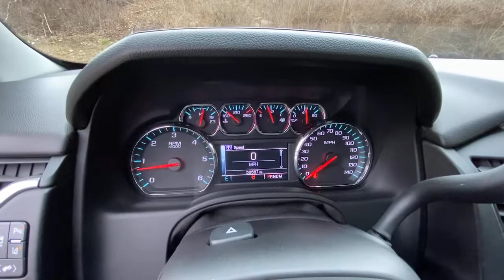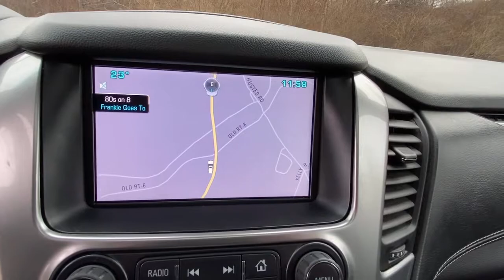2015 Chevrolet Tahoe Carmel, Peekskill, Mount Kisco, Brewster, Mahopac, Mohegan Lake, NY GR1020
White Used 2015 Chevrolet Tahoe available in Carmel, New York at Meadowland of Carmel CDJR. Servicing the Peekskill, Mount Kisco, Brewster, Mahopac, Mohegan Lake, NY.